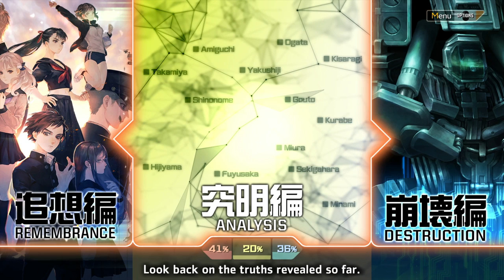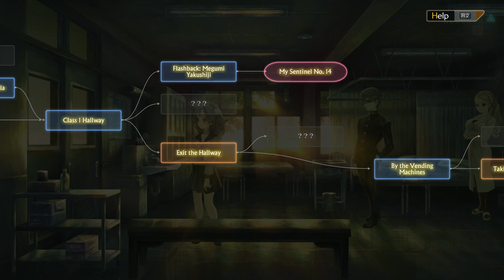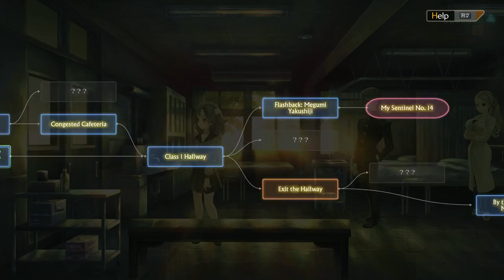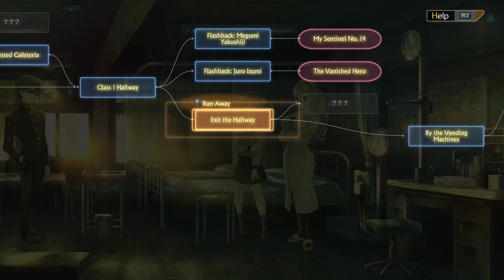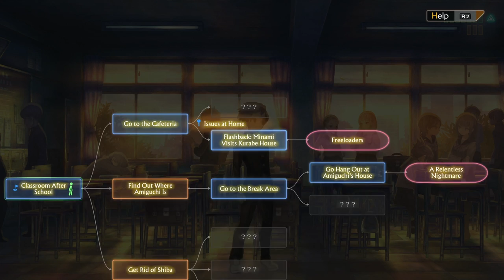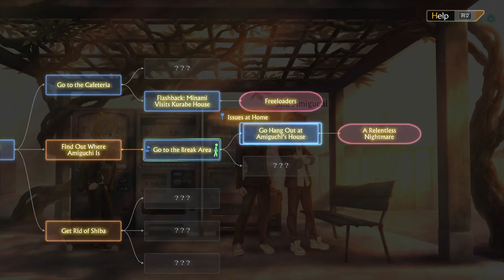Let's Play 13 Sentinels: Aegis Rim | Part 28 - Take Your Medicine | Blind Gameplay Walkthrough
In Part 28 of this blind 13 Sentinels: Aegis Rim gameplay walkthrough on the PS4 Pro we spend a lot of time with Ryoko and learn more about the mysterious 426.

Description:

13 Sentinels: Aegis Rim is a cross-genre video game developed by Vanillaware and published by Atlus for the PlayStation 4. It was released in Japan in November 2019, and is planned for a worldwide release in September 2020. The game is divided between adventure side-scrolling segments and real-time strategy battles, and follows thirteen high-school students in a fictionalized 1980s Japan who are dragged into a futuristic war between mechas and hostile Kaijuu. Originally scheduled for a 2018 release on both the PlayStation 4 and PlayStation Vita, the game was delayed to 2019 with the Vita version being canceled.

13 Sentinels: Aegis Rim is a video game where players take control of thirteen different characters, who interact with each other to build a larger narrative. The gameplay is split into three sections: Remembrance, with exploration and dialogue taking priority and advancing the narrative; Destruction, where characters equip mecha and engage in pausable real-time battles against enemies; and Analysis, a glossery which documents event scenes and important items and characters.

During the Remembrance segments, the player explores two-dimensional (2D) side-scrolling environments, interacting with elements of the environments in a non-linear manner. Several elements move in real-time regardless of the player's actions, and choices can be made which alter the outcome of some scenes. Keywords spoken by characters are added to a Thought Cloud database, which can be accessed to trigger both internal monologues and initiate new dialogue. The character stories are tracked with a flowchart, with players able to jump between scenes to try different keywords from the Thought Cloud. If a wrong choice is made during one section, the game rewinds back to the beginning of the day so players can select the right choice. To reach that point faster, events the player has already seen can be fast forwarded. Some sections of character narratives are locked off until something else has taken place in another character's narrative.

The battle system of the Destruction mode takes the form of a real-time strategy scenario, with up to six chosen characters using Sentinels to fight off waves of enemies called Kaijuu defending a terminal. The terminal's health is determined by which units are in place, and if all units are defeated, the hub is overwhelmed and the game ends. Gameplay can be paused, allowing for Sentinels to be moved and actions such as combat and support abilities to be carried out. The section is completed when the hub is successfully defended against all waves. Battles pit Sentinels against Kaijuu with differing strengths and abilities such as flight or extra defence, requiring one of the four Sentinel types; some Sentinels are strong against flying enemies, while others do better against large ground-based forces. They also have different attack ranges and movement speed. Sentinels have a basic attack that costs nothing, and additional abilities that cost a resource called EP; EP can be recovered by defending. When used, each ability has a cooldown timer before it can be reused. Damage can be repaired by Sentinel pilots, but this requires leaving the Sentinel and leaving them vulnerable to attack. The player can also trigger limited-use "Terminal Commands", special field-wide abilities such as an EMP which use up a dedicated energy gauge. Sentinels can be upgraded using experience points and upgrade items called Chips, with increased experience levels unlocking new character-specific perks.